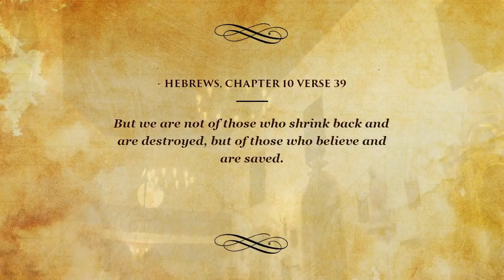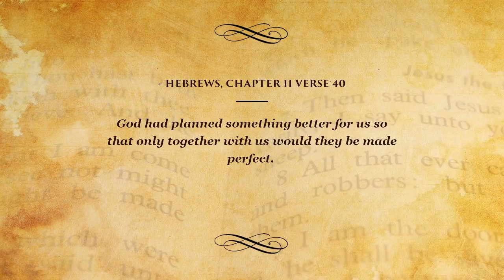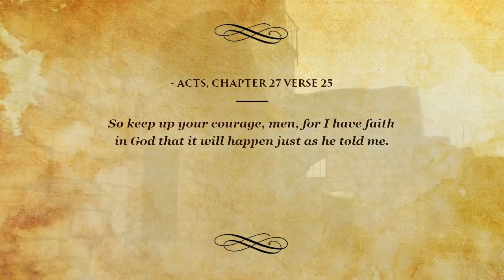Top Bible Verses on faith - Why not? Because they pursued it...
We are creating videos of top Bible Verses to help people heal, relax and learn. These are the top Bible Verses on faith!